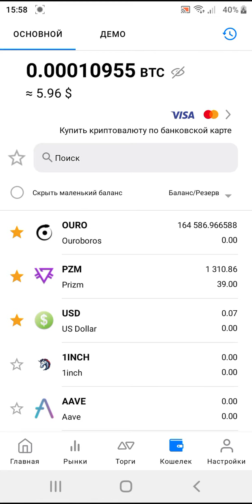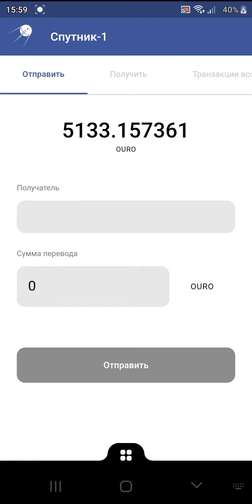internetda sarmoyasiz pul ishlash bfs alfa